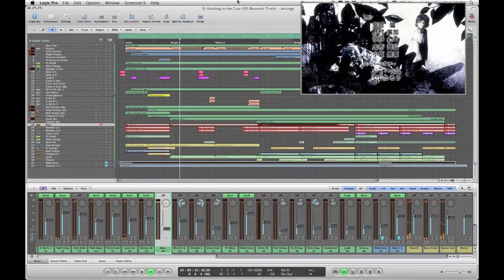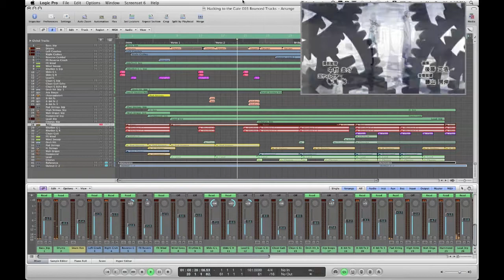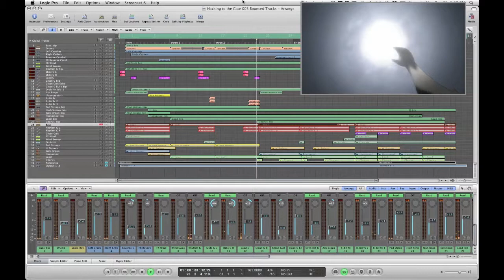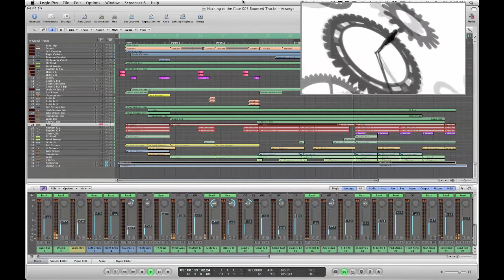Hacking to the Gate - Steins;Gate OP - Logic Pro Mimic (recreate)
My first project in Logic Pro.  With only a few weeks left in the semester to dive into Logic and have something presentable during finals, I decided to recreate one of my favorite anime theme songs.  My goal was to reproduce the original recording using exclusively (as much as possible) the tools and synths provided in Logic.

I was working on this right up to the last minute -- the sound effects (all the sweepy phasey stuff) are the last things I added, and they're still incomplete or need tweaking.  The guitar slides are pretty weak, and I definitely need to put a lot of work learning how to create a good mix.  Otherwise, I think I did alright.  ;)